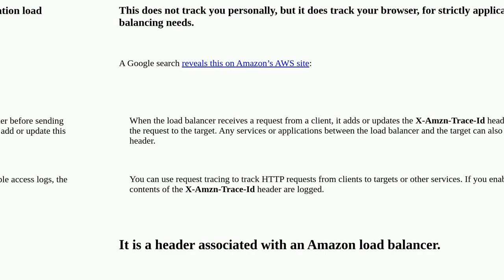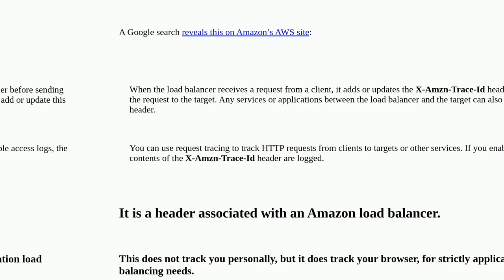What is “X-Amzn-Trace-Id” in my Firefox request headers?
A special thanks goes out to the community

  firefox headers amazon-web-services http-headers brave